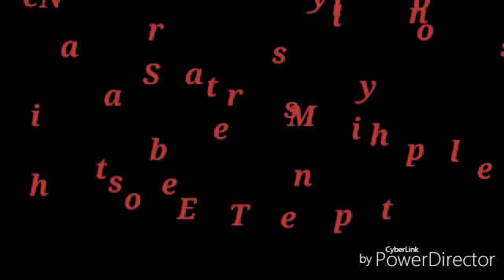Side Deferent Style Teto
International Style Haircut